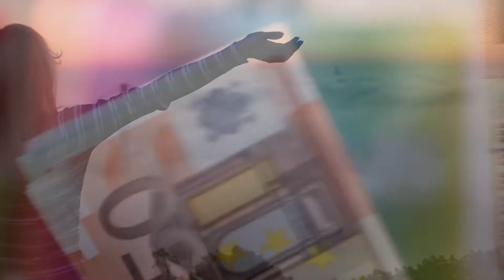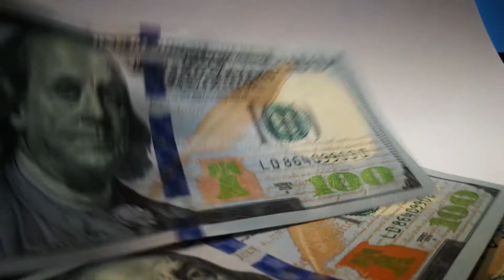Self Confidence || Self Trust